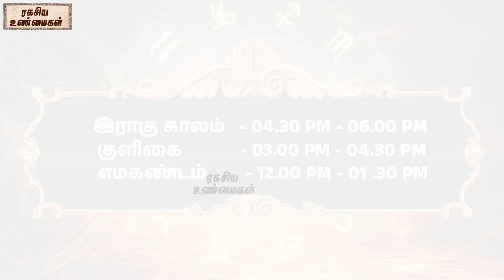21-04-2024 | தினப்பலன் - ஜோதிட நிபுணர் ஸ்ரீகைலாசநாத சிவாச்சாரியார்| @RagasiyaUnmaigal ​